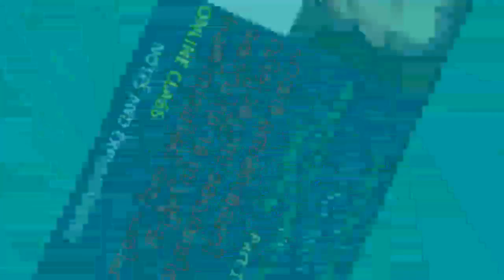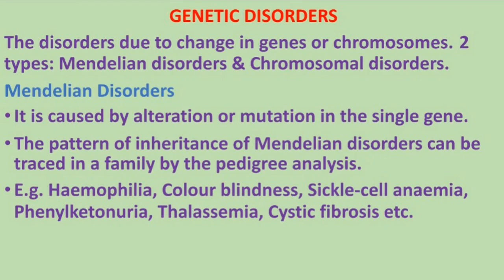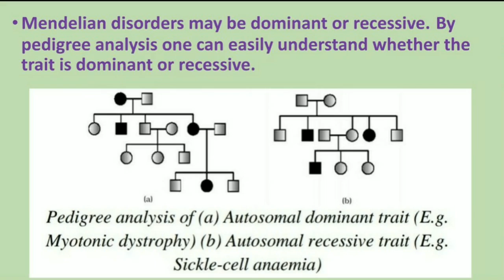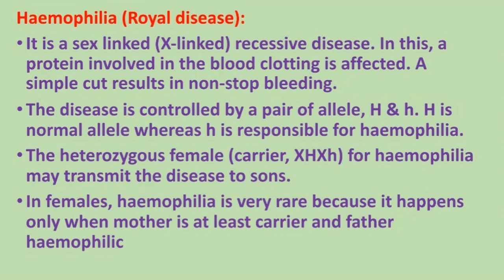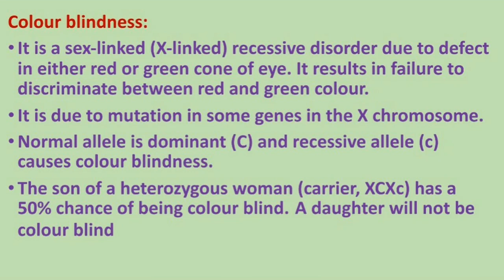Plus two zoology online class chapter 3 Principles of inheritance & variation part 10 explanation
This online zoology video class will be helpful for plus two biology science students to score good marks in academic and improvement examinations. This class will useful to step on basics of NEET medical entrance.